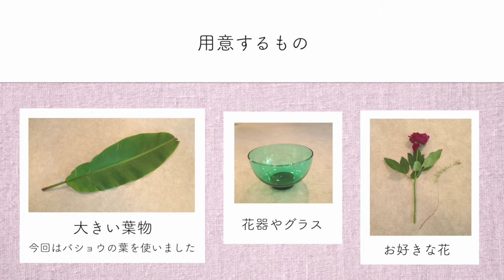【大きい葉】自宅で簡単に楽しめるフラワーデザイン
今回は、大きな葉を使ったデザインです。

自宅でアレンジするには難しい大きな葉物…
葉のしなり・葉の大きさを活かしたデザインで
お気に入りの一輪に添えてみてはいかがでしょうか。

【自宅で簡単に楽しめるフラワーデザイン】
身のまわりにあるもので、誰でも簡単に出来るフラワーデザインの紹介動画です。
お庭に咲いた花やお店で買った花に一工夫して、素敵なフラワーデザインを楽しんでみてください。